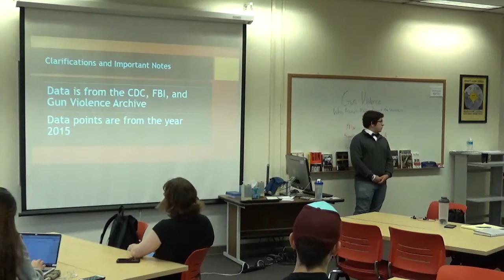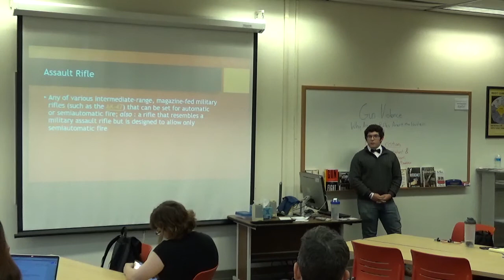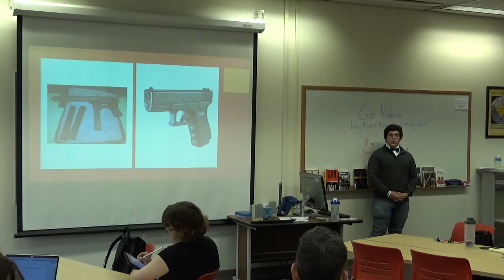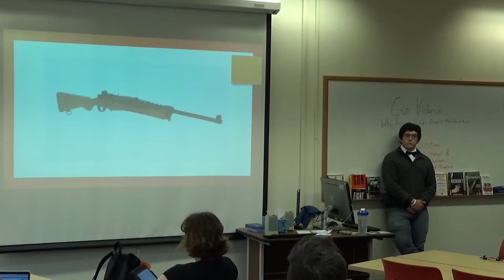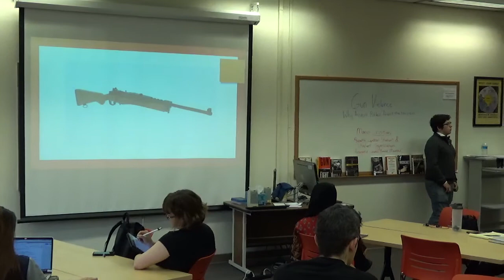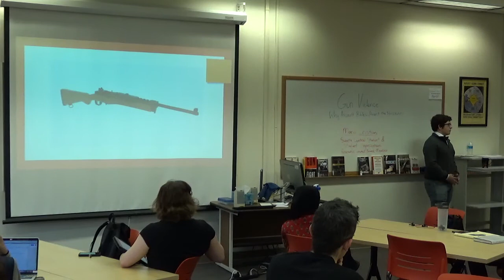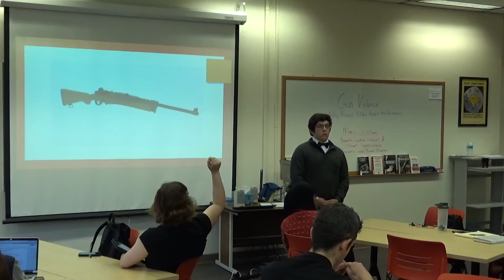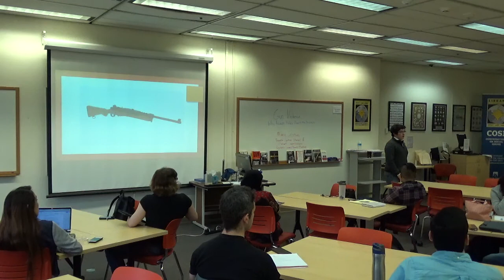Gun Violence: Why Assault Rifles Aren’t the Problem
Mario Cristiani
SCC Student and SORC Board Member